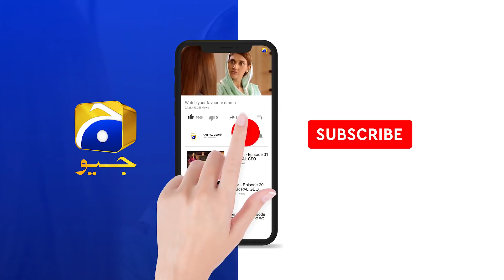Mohabbat Chor Di Maine | Ep 18 | Best Scene 01 | HAR PAL GEO